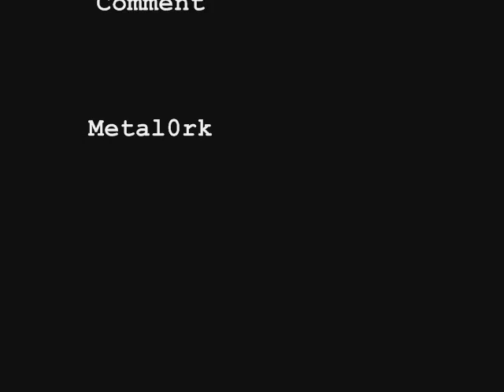2 Armies one cup...Err Video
Deathguard squad and rhino finished.

My space marines are still nameless and almost done painting. Did a power session and painted all of my marines in one sitting.